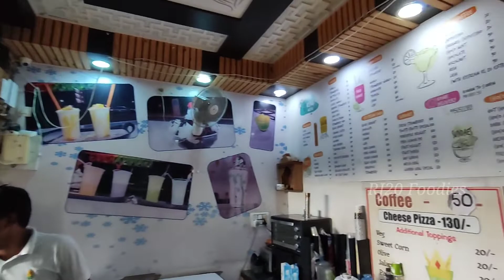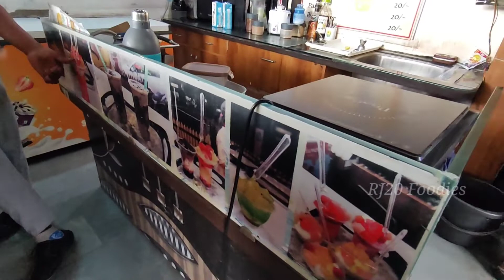Amazing sugarcane juice machine😍 | 100%Pure Juice | Indian Street food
we found a unique sugarcane juice machine in kota.. we visit there nd tried the juice...
the tatse was so awesome... 100 % pure..
बिना बर्फ के ठंडा.

sugarcane juice
sugarcane
sugarcane natural juice
गन्ने का रस
गन्ने का शुद्ध रस
ganne ki machine
गन्ने की मशीन
गन्ने का juice in kota
ganne ki machine